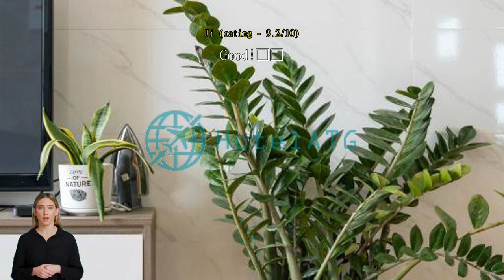Apartment Sea View - Muong Thanh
If what you're looking for is a conveniently located property in Da Nang, look no further than  Apartment Sea Views. From here, guests can make the most of all that the lively city has to offer. With its convenient location, the property offers easy access to the city's must-see destinations.

The facilities and services provided by Apartment Sea View ensure a pleasant stay for guests. The property provides free Wi-Fi in all rooms, 24-hour security, convenience store, gift/souvenir shop, grocery deliveries to ensure the greatest comfort.

Apartment Sea View is home to 2 guestrooms. All are tastefully furnished, and many even provide such comforts as cleaning products, closet, towels, carpeting, wooden/parqueted flooring. The property's host of recreational offerings ensures you have plenty to do during your stay. With an ideal location and facilities to match, Apartment Sea View hits the spot in many ways.